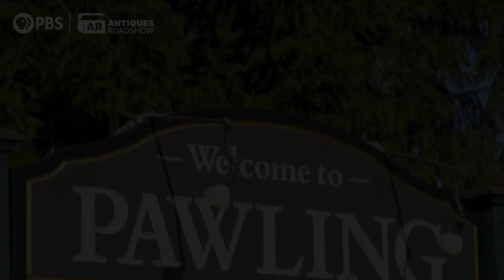Appraisals: Broadcast Journalist Soledad O’Brien | Celebrity Edition, Hr 3 | ANTIQUES ROADSHOW | PBS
Watch all of the clips from ANTIQUES ROADSHOW's visit to the home of broadcast journalist Soledad O’Brien, including an appraisal of contemporary Black memorabilia.